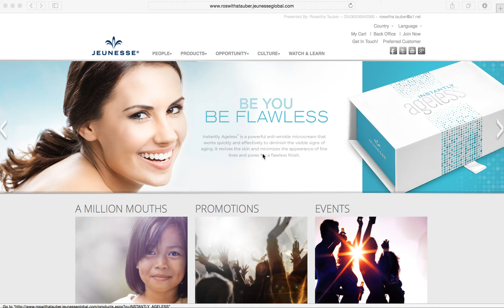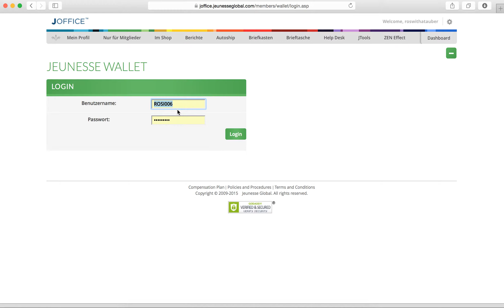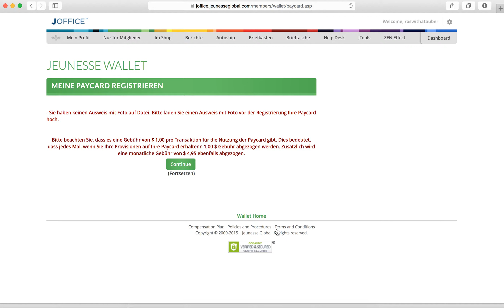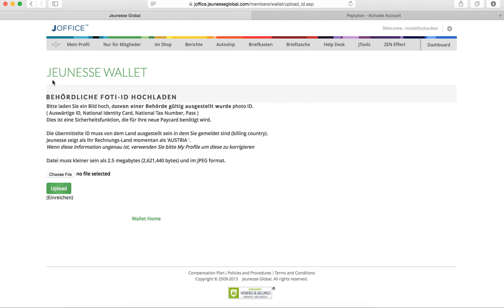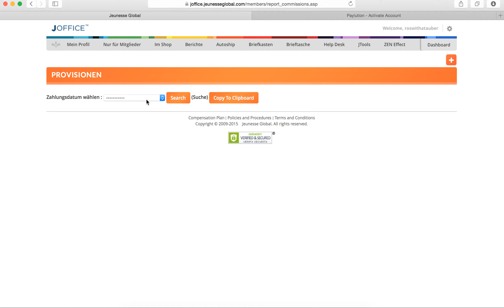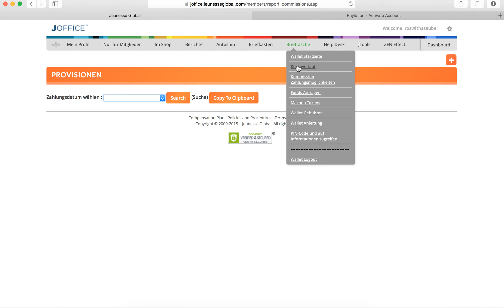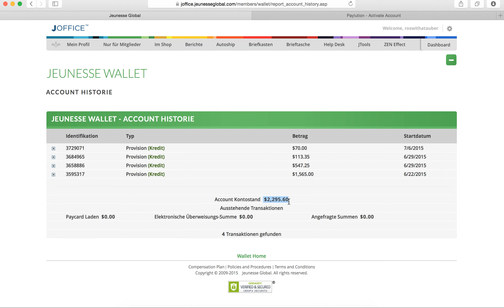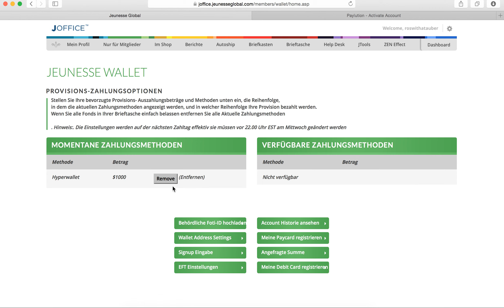Der richtige Umgang mit dem jWallet